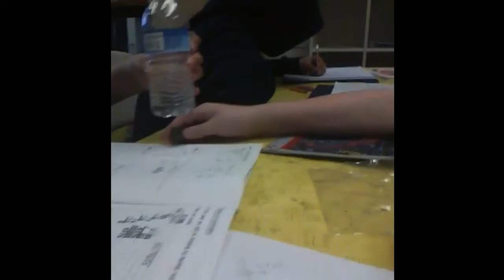memeries.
old videos of friends, me, and sily stuff. btw i havent been posting edited videos lately because i moved to a new house and been busy with that but now im not that busy so new stuff for you guys soon. find me on twitter sarahch1122